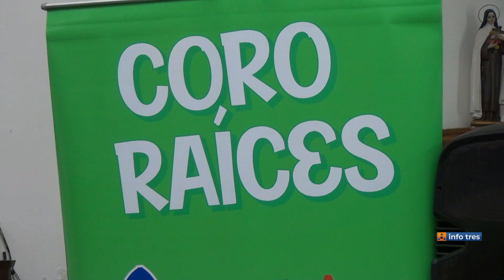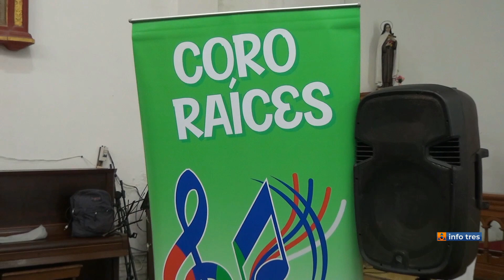Infotres Central - 27/05/2024 - Bloque 03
Vea el bloque 3 de Infotres Central, de este lunes 27 de mayo